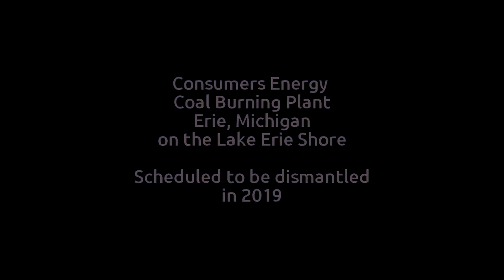J.R. Whiting Coal Burning Plant, Consumers Energy. Erie Michigan 2019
This 3 stacked, coal burning plant has been a landmark on the horizon for my whole life. You see it when you're driving back or forth on I-75 in Michigan. The plant is officially closed and is scheduled to be disassembled in 2019. The process has already begun.

The plant is located at the Eastern terminus of Erie Road, where the shore of Lake Erie begins. This is also right next to an old summer camp run by nuns, called Camp Lady of the Lake. Both of my sisters and brother spent time here for a few summers in the mid 1960's while staying at the Saint Anthony's Villa.